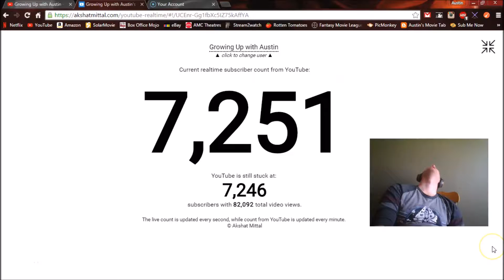Waiting for 1 Million Subscribers...